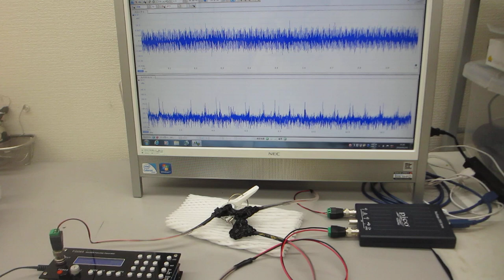超音波発振システム（１ＭＨｚ）